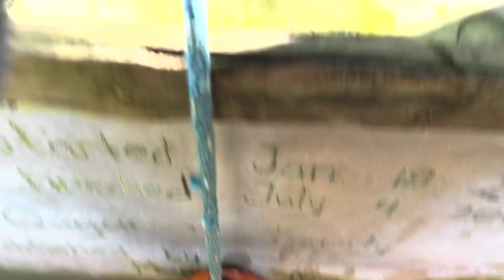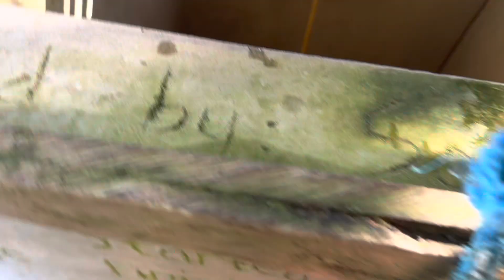SOBRANG SARAP MAMUHAY SA BUKID!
Welcome to our simple but happy life in our hometown in Bantayan Island Cebu Philippines.

I will treasure this moment forever.
Spending time with my grandfather, parents, younger sister and whole relatives is the most precious thing I did in my vacation.

Thank you so much for your support and for joining me in this wonderful time with my family.

Love lots!

Mama Leah